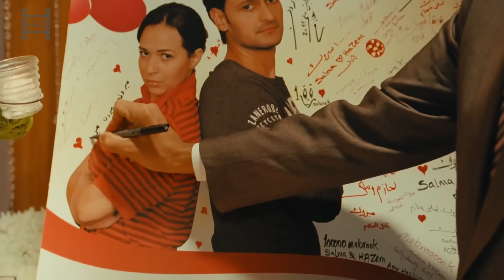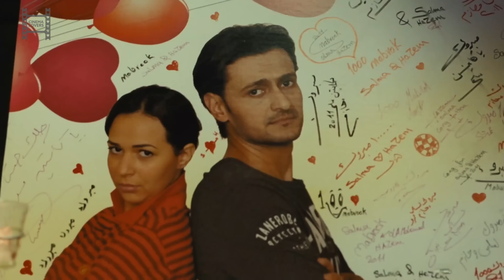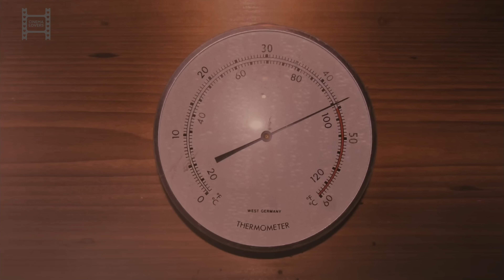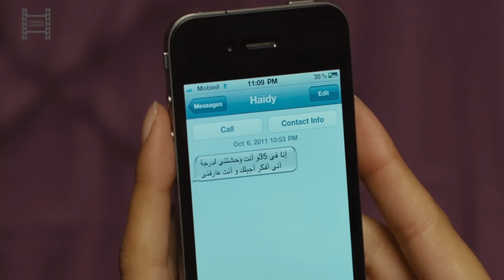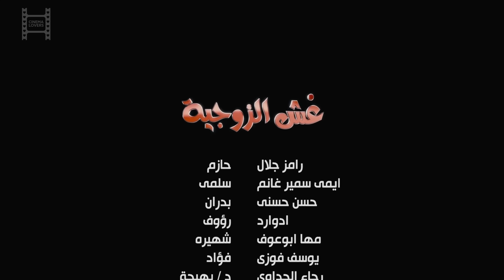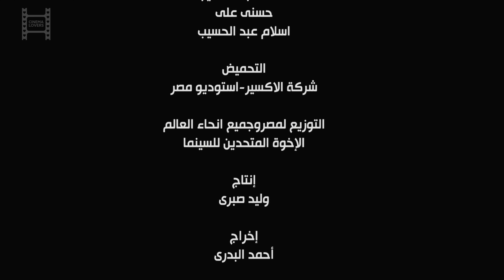حصرياً فيلم غش الزوجية | بطولة رامز جلال وايمي سمير غانم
Ghesh El Zawgeya Film |  فيلم غش الزوجية

فيلم غش_الزوجية أُصدر عام 2007 من بطولة رامز_جلال وايمي سمير غانم و إدوارد وحسن حسني .. اخراج أحمد البدري

قصة الفيلم

يتعرض (بدران كامل) رجل الأعمال لأزمة مالية ويتفق مع ابنه (حازم) الشاب المدلل المعروف بتعدد علاقاته النسائية، على الزواج من (سلمى) لاعبة كرة القدم وابنة مدير البنك (فؤاد الملط) للخروج من الأزمة المالية، وعلى الرغم من بعدها تمامًا عن الأنوثة، إلا أنه يتعلق بها بعد الزواج.

ابطال العمل

رامز جلال(حازم بدران)
إيمي سمير غانم(سلمى فؤاد)
إدوارد(رؤوف - المدير المالى)
حسن حسني(بدران كامل)
يوسف فوزي(فؤاد الملط)
ميرا خليل(إيلينا - المديرة الإيطالية)
سمر جابر(عنايات - الخادمة)
رجاء الجداوي(دكتورة بهيجة)
مها أبو عوف(شهيرة - والدة سلمى )
سامح أبو الغار(طبيب المستشفى)
جيهان أنور(كابتن فرج - مدربة الأحمال)
مي القاضي(هايدى)
أحمد هيبة(خلف - حارس الفيللا )
أحمد البدري(معلق رياضى)
محمد الكيلاني(عامل المسمط)
محمد نصر(رجل السينما)
داليا التوني(موديل إعلانات)

ﺗﺄﻟﻴﻒ
لؤي السيد
ﺇﺧﺮاﺝ
 أحمد البدري

Hazem, a womaniser, is forced by his father to get married assuming that he will change. His life takes a turn when he meets his soon-to-be wife.
Release date: June 6, 2012 (Egypt)
Director: Ahmed El Badry